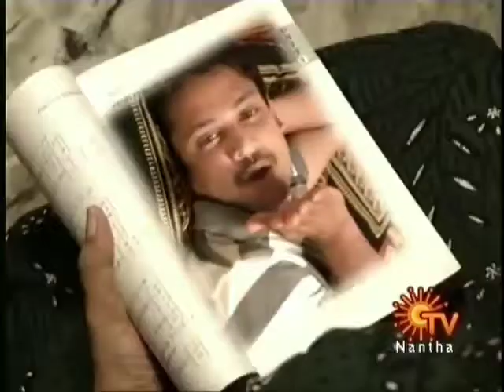TT THENDRAL LOVERS AND HUSBAND WIFE